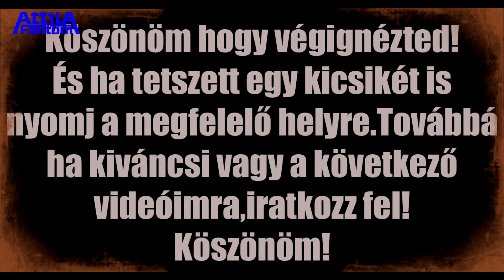McCulloch 935 - felélesztés,talán sikerül.##8.